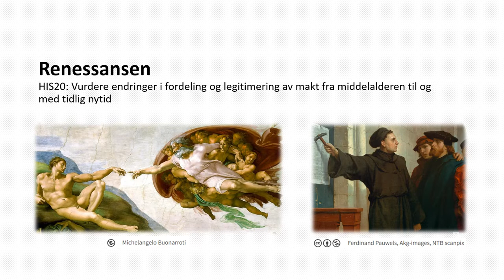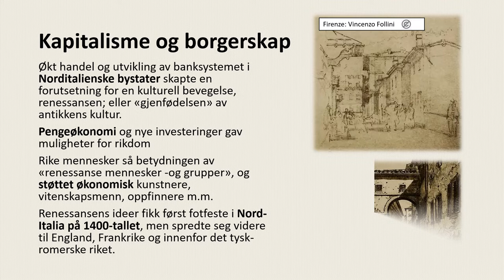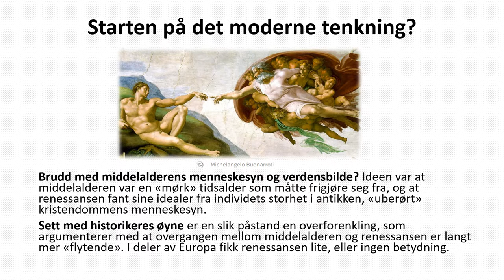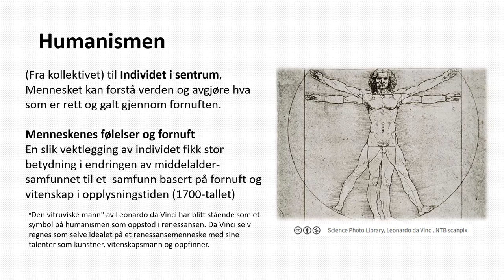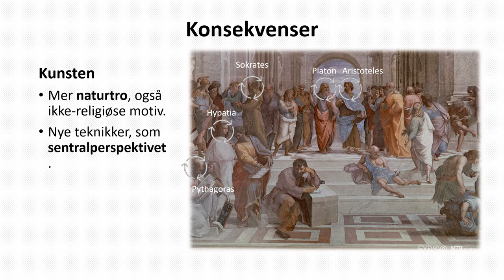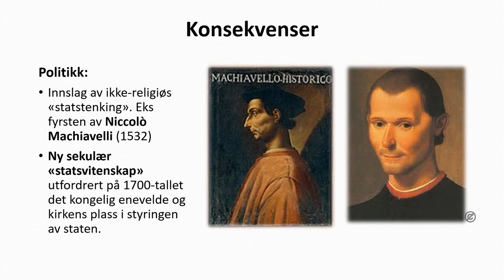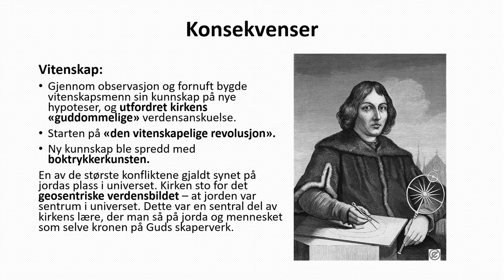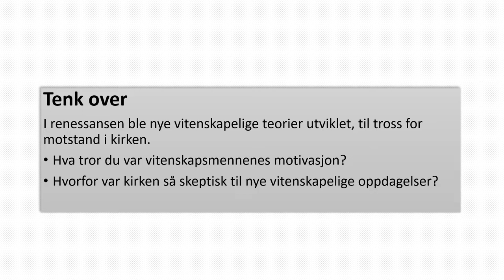Historie: Renessansen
HIS20: Vurdere endringer i fordeling og legitimering av makt fra middelalderen til og med tidlig nytid
00:00 Renessansen
00:40 Kapitalisme og borgerskap
03:02 Starten på det moderne tenkning?
05:07 Humanismen
06:45 Konsekvenser: Kunsten
09:52 Konsekvenser: Religion
11:00 Konsekvenser: Vitenskapen
15:04 NRK skole Renessansen
15:55 Tenk over
16:30 Kilder